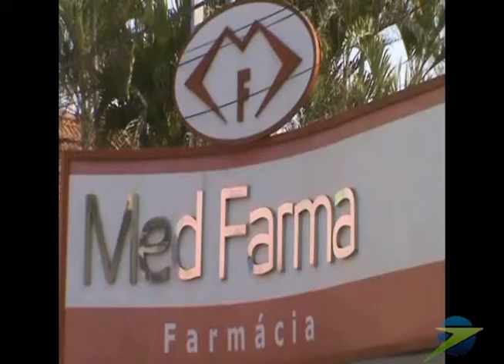Giro Esportivo 20 11 2012 Fabiana Garprlli 3 em Curitiba fomula1 P03